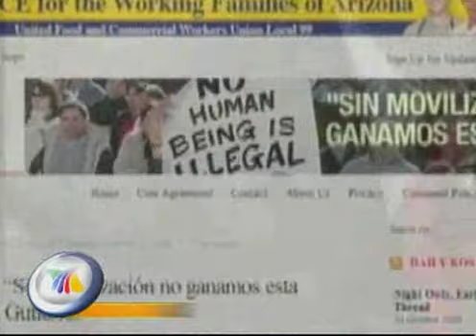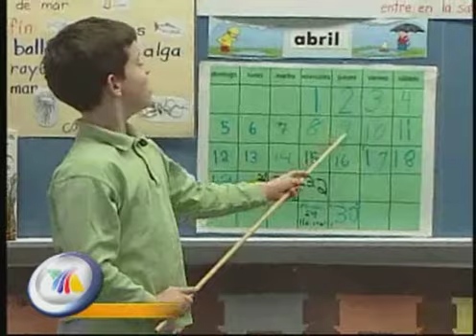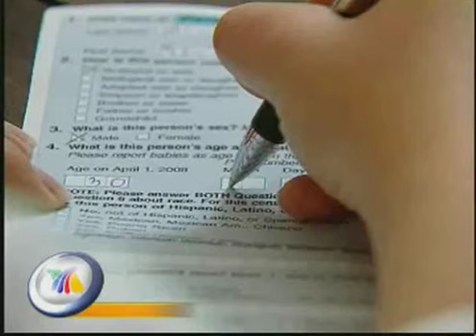Azteca America - "Caras y Voces" - Thomas A. Saenz - MALDEF